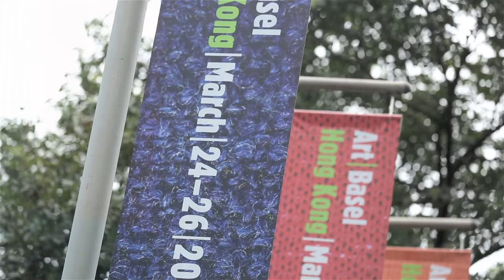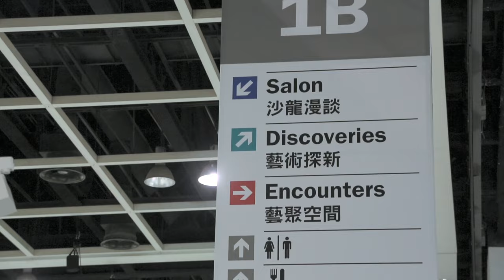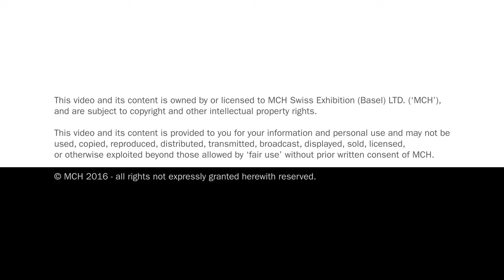Highlights from Hong Kong 2016